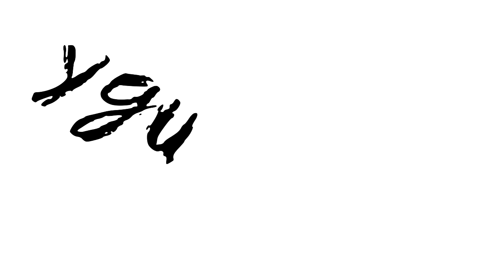Sunday Study: God Dreams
Tom takes us through the passions that God gives us